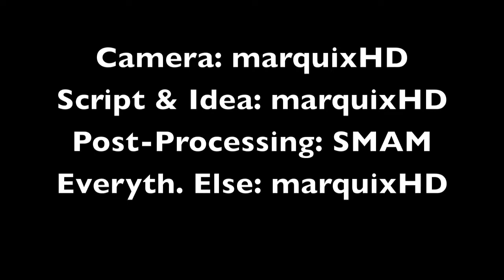Kanufahren Vänersee -- kein Wetter zum Paddeln heute...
Rauhes Wetter an den felsigen Ufern des Vänersees: so ruppig kann es an einem Binnensee werden, auch im Spätsommer oder Herbst Winter bei gleicher Wellengröße (nur eben ohne Schnee und Eis). Aufgenommen im Winter 2015/2016. (Stativbenutzung nahezu unmöglich -- Bitte um Verständnis für die Wackelei...)

Einige Gegenstände unserer Filmausruestung, die wir benutzen oder empfehlen:

Zunächst einmal einen Videkopf fürs Stativ
einen Slider für horizontale Gleiteffekte und/oider
Für höhere Bildauflösung eine 4K Einsteigerkamera von vernünftiger Qualität
Für Anspruchsvolle hier eine semiprofessionelle 4K-Kamera

Immer zu empfehlen: die Nikon D3300 oder jetzt die neuere D3400 als preiswerteste DSLR mit HD1080p60 (24/25/30 und 60 B/sek). Handlich, niedriger Preis, riesige Auswahl an Objektiven, hervorragende Bildqualität mit großem Sensor und super35-Kompatibilität!

Anmerkung: Der See heißt in deutscher Sprache Vänersee, auf schwedisch "Vänern", weil der Artikel durch das "n" für "den Väner" am Ende angehängt wird); der englische Name ist "Lake Vaner" (oder Lake Vaener für die seltenen Fälle, in denen die mal merken, daß die Punkte auf dem a kein Zufall sind sondern eine Bedeutung haben).

Was Google sich hier an Namens-"Korrekturen" abbricht, ist schlichtweg falsch: es gibt keinen "Vänernsee" (und keinen "Lake Vanern) mit jenem Schluß-N. Duck-Duck-Go und Yandex können es übrigens besser als jene tolle "größte Suchmaschine", die wir (auch aus anderen Gründen) ja so sehr lieben...